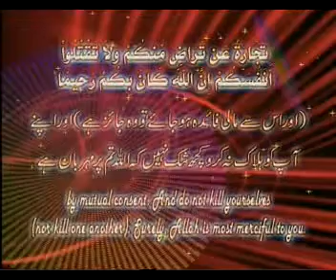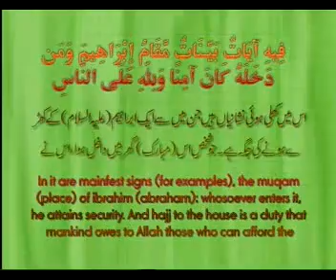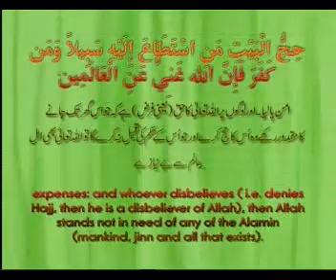Lal Shahbaz Qalander ka Hajj aur us ka Radd Part1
Tauseef-ur-Rehman Rashdi Exposes the truth of the Hajj at Lal Shahbaz Qalander in the Lights of Quraan and Sunnah